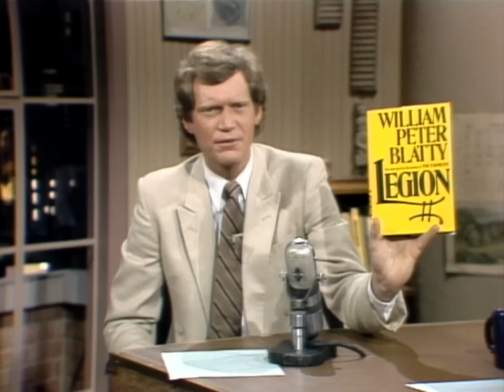"The Exorcist" Author Hears Mysterious Voices | Letterman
William Peter Blatty brings audio recordings of some unexplained voices.